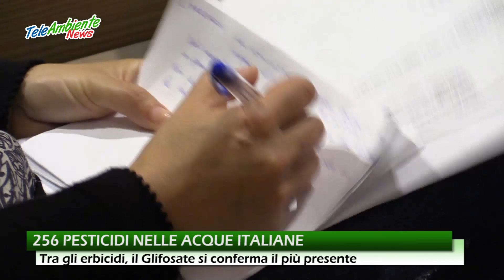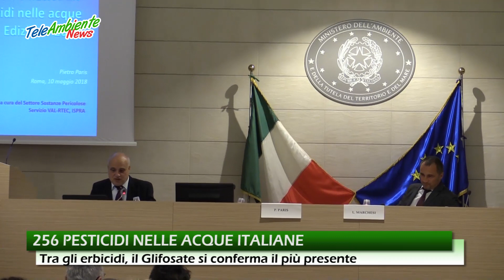256 PESTICIDI NELLE ACQUE ITALIANE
È un rapporto luci e ombre quello presentato oggi presso l'Auditorium del Ministero dell'Ambiente dall'Ispra, sulla presenza di pesticidi nelle acque.
Salgono a 400 i pesticidi ricercati (il dato positivo) e arrivano a 259 quelli trovati nelle acque italiane.